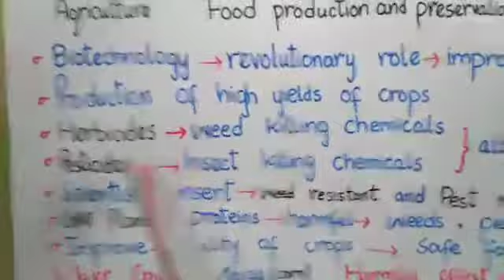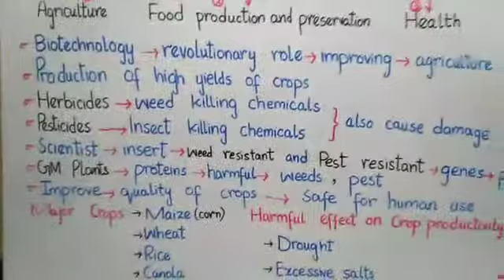Biology | Class 8|Lecture 23| 23April20